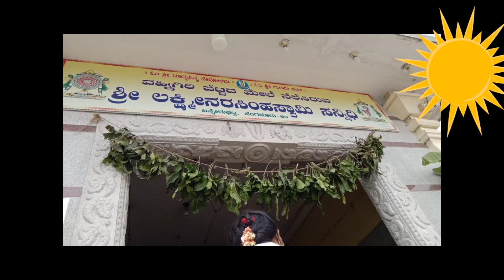vera chapa Devi in Bannerghatta